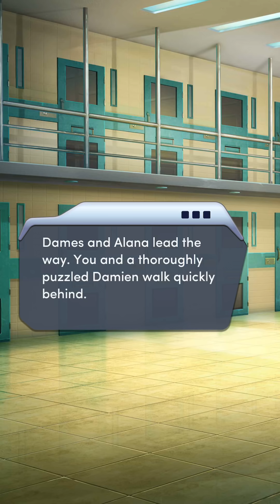SAVING REAL DAMIEN!! ❤️❤️Ch3 (4/4). Perfect Match Book 2|| Choices || All Diamonds Used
Eros is still plotting against you , and not everyone is who they seem... What will your next move be?

A company that promises a PERFECT MAN.
A girl in search of TRUE LOVE...
Will you find your PERFECT MATCH??
Brand NEW Choices Story!!